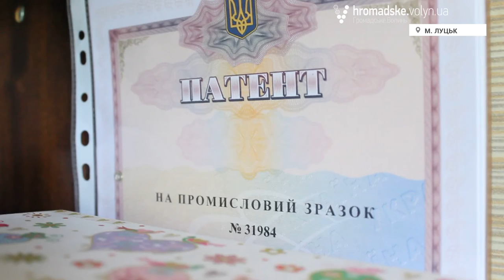Лялькарка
Іванка Ткачук вже 6 років виготовляє ляльок. На горищі її будинку за містом дівчина обладнала свою «Майстерню теплого настрою», де проводить більшу частину доби.